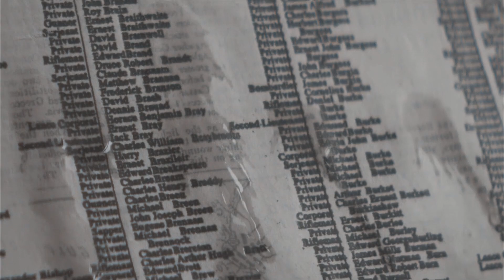the original order of the phoenix; tear me to pieces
` The hate of men will pass. `

▸ Hi everyone!
Please watch in HD + small screen + headphones, thank you!

Fandom: Harry Potter, The Marauders Era
Characters: Cillian Murphy as Benjy Fenwick, Lily Collins as Dorcas Meadowes, Imogen Poots as Marlene Mckinnon, Jack Lowden as Caradoc Dearborn, Lucy Boynton as Emmeline Vance, Emilia Clarke as Alice Longbottom, Jim Sturgess as Frank Longbottom, Alicia Vikander as Hestia Jones, Eddie Redmayne as Fabian Prewett, Caleb Landry-Jones as Gideon Prewett, Kit Harrington as Remus Lupin, Sophie Skelton as Lily Potter, Aaron Taylor-Johnson as James Potter, Ben Barnes as Sirius Black, Dane Dehaan as Peter Pettigrew, Armie Hammer as Sturgis Podmore, Henry Cavill as Edgar Bones, Jared Harris as Alastor Moody